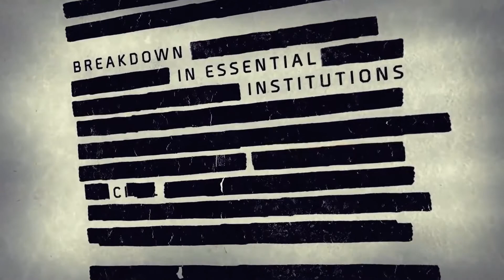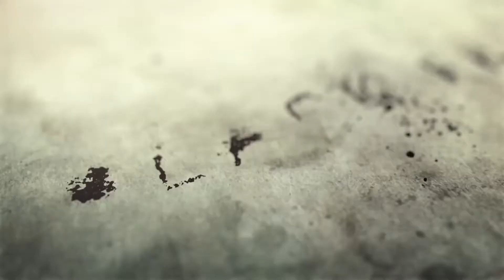Tom Clancy's The Division Full Story